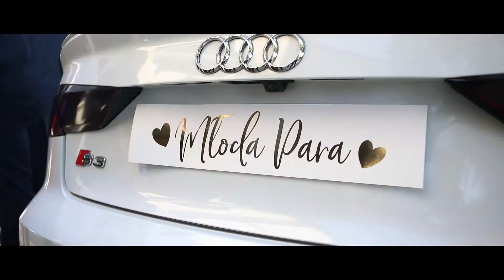Teledysk ślubny Agnieszka oraz Marcin 🖤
Przed Wami kolejny teledysk, tym razem przedstawiamy Wam fantastyczną parę - Agnieszka oraz Marcin!

Jeżeli szukasz zgranej ekipy, odezwij się!